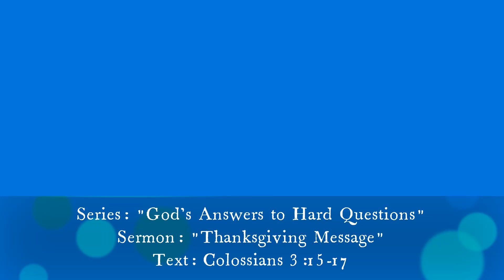Fairview Community Christian Church Sunday Service | Thanksgiving Message 2022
Pastor Mark
Sermon: Thanksgiving Message Colossians 3:15-17
Series: "God's Answers to Hard Questions"
Fairview Community Christian Church